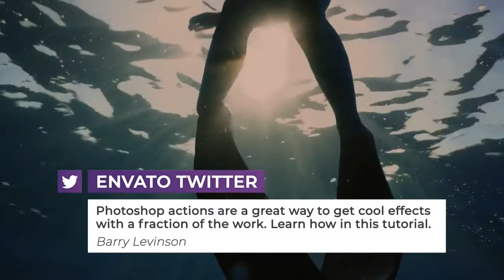Broadcast Pack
“Broadcast Package” template is a universal solution for your any tasks. Perfect for YouTube channel, TV channel, social networks design or personal design.

Project Features:

    Multi-purpose
    Universal design
    Fast render
    Use gradient or clean color